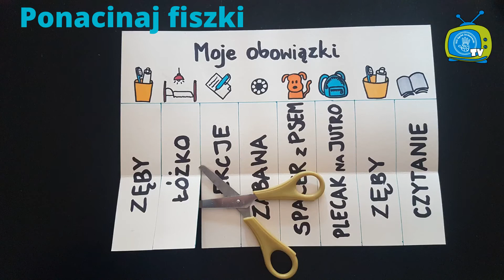OJ TV Obowiązkowe fiszki